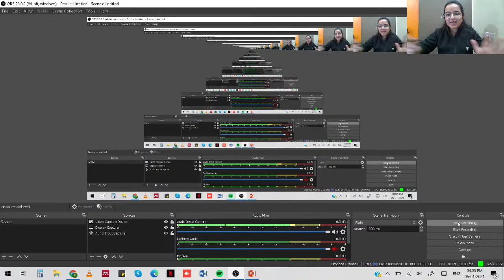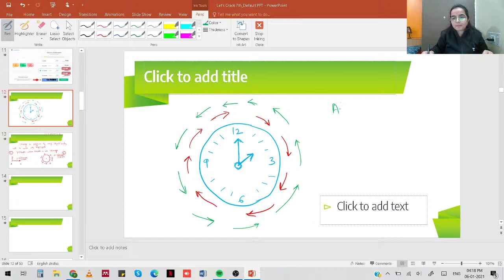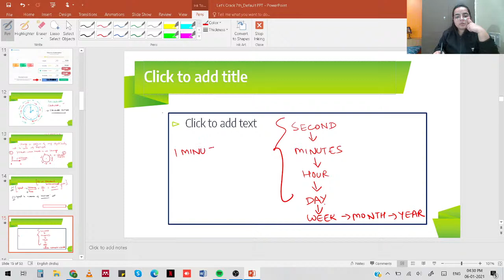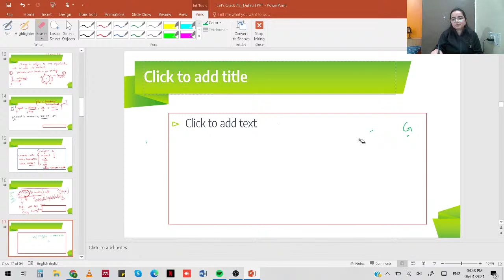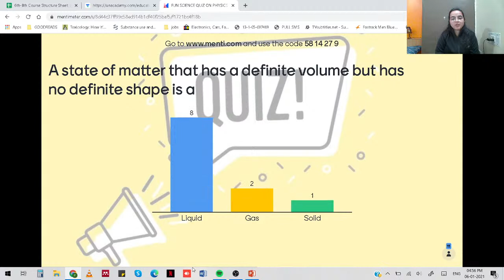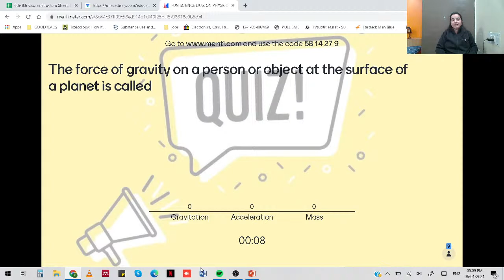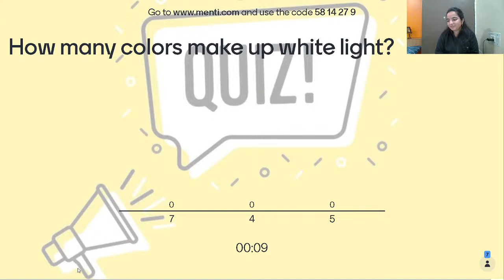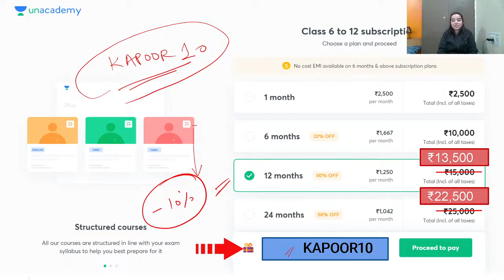Science Quiz | Menti Quiz | 7th CBSE | Prakriti Kapoor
In today's lecture, we’ll cover the topic “Science Quiz” topic of CBSE Class 7 Science. Prakriti Kapoor will help you understand this topic and the preparation strategy for Biology, resulting in fast-forwarding your preparation for your exams.

We’ll continue to bring such lectures for a thorough understanding and completion of your Class 7 Biology syllabus.

Prakriti Kapoor and more top educators are teaching live on Unacademy.

Unacademy Subscription Benefits:
1. Learn from your favourite teacher
2. Dedicated DOUBT sessions
3. One Subscription, Unlimited Access
4. Real-time interaction with Teachers
5. You can ask doubts in the live class
6. Limited students
7. Download the videos & watch offline